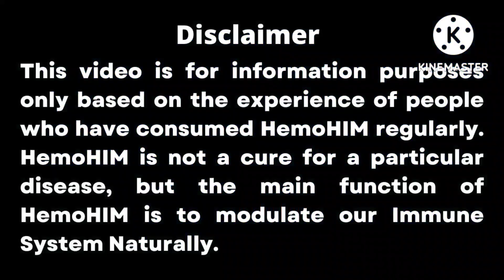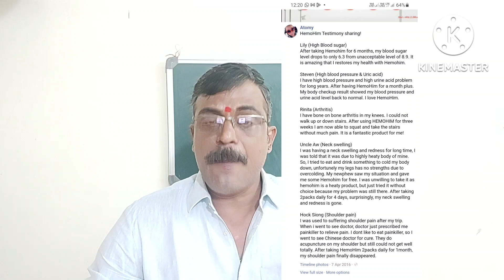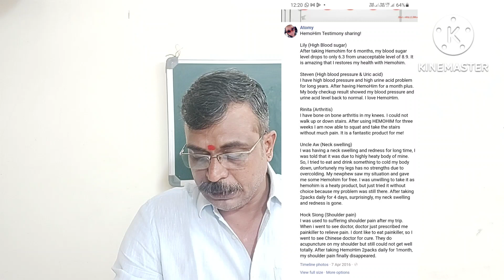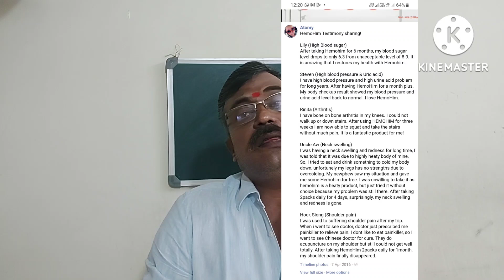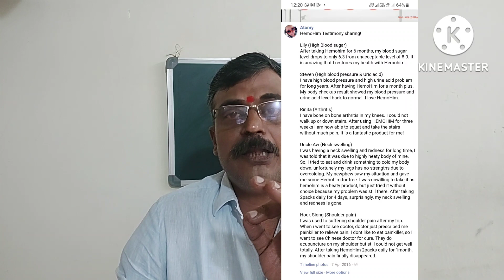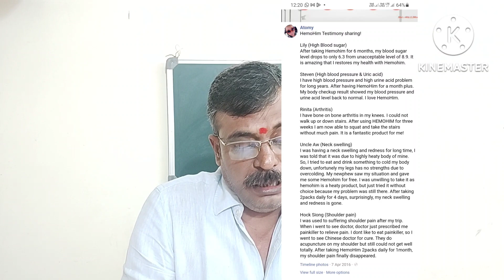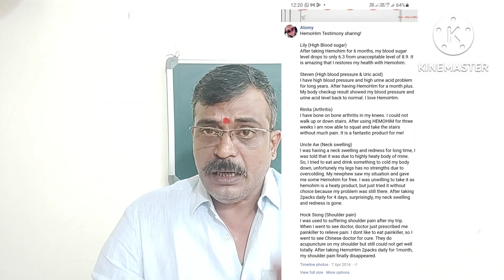What is the only one Ayurvedic Herbs for Multiple Diseases? || Hemohim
What is the only one Ayurvedic Herbs for Multiple Diseases?

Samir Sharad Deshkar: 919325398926